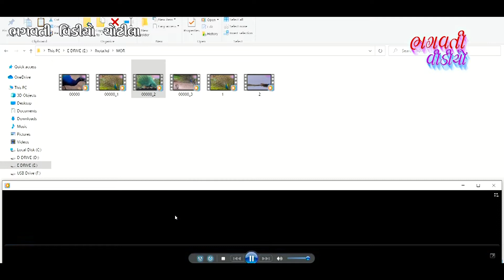Jordar DJ Jilaniya Ramjat || Rajubhai Ugharejiya And Suresh Ugharejiya | Bhagvati Video Chotila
નમસ્કાર તમIરુ ખુબ ખુબ સ્વાગત છે,Bhagvati Video Chotila Channelમા. આ ચેનલ મા ભજન.તથા માતાજી ના માંડવા લોક-ડાયેરો,ડાંડિયારા, ગુજરતી જોક્સ,ગુજરાતી આલ્બમ, લાઇવ સ્ટેજ પ્રોગ્રામ, નિહાલી શક શો, આભાર તમે આપની ચેનલ ને પસંદ કરતા હોય તો તમામ મારા ગુજરાતીઓ ને વિનંતિ કે આ ચેનલ ને સબસકાઈબ કરજો ＬＩＫＥ | ＳＨＡＲＥ | ＣＯＭＭＥＮＴ | ＳＵＢＳＣＲＩＢＥઆપના દ્વારા આયોજિત ભજન સંતવાણી ડાંડિયારાસ તથા માતાજી ના માંડવા અને લગ્ન પ્રસંગ તથા ગુજરાતી આલ્બમ સોંગ માટે કોન્ટેક્ટ કરો ભગવતી વિડીયો ચોટીલા કિશોરભાઈ એસ ઉગરેજીયા મોબાઈલ નંબર 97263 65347 + 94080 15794
Kishorbhai s.ugharejiya 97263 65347 + 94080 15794
✴ LED Screen
✴ 4K Drone Camera
✴ Crane (Jimi)
✴ 4K & HD Camera
✴ DSLR Camera
✴ HD Live Setup
✴ LED Screen